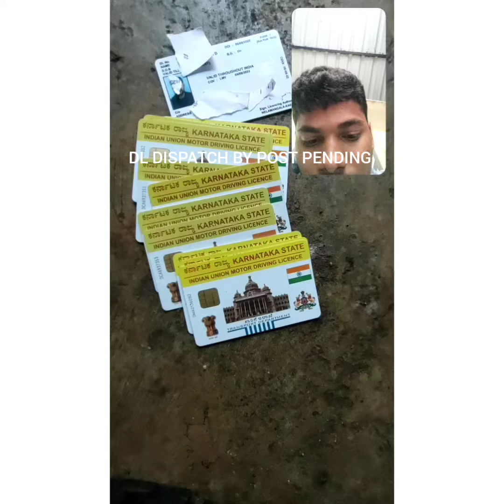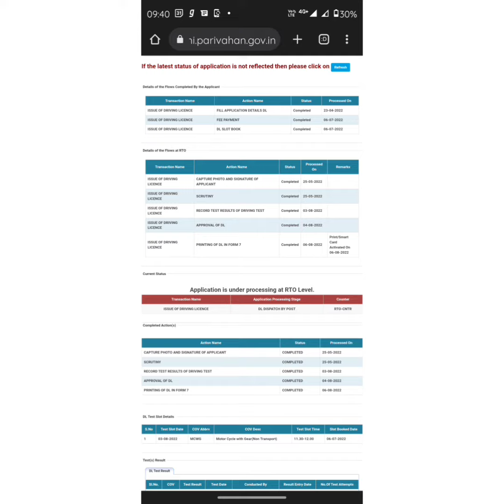DL DISPATCH BY POST | PRINTING OF DL IN FORM 7 | DL dispatch by post tracking no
DL dispatch by post pending
Printing of form in form7

DL not received.
Driving license not received

फॉर्म 7 . में ड्राइविंग लाइसेंस की छपाई